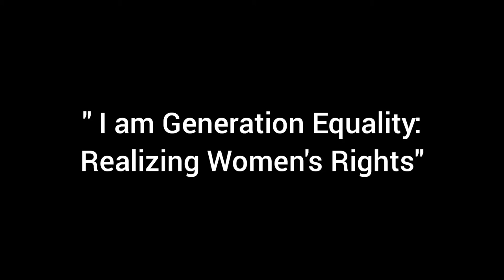Generation Equality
Internation Women's Day
OTR (On the Road) Music Group
Composed by John Lian
Collaboration with UN Women